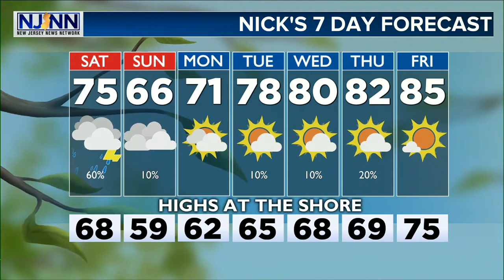Friday Evening Forecast May 22nd, 2020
Welp. Here we are! Getting ready for the "Big Holiday Weekend". The unofficial beginning to the Summer season is upon us. Unfortunately out of 10 points, I'd give it a 6 at best. Scattered showers tomorrow, then lingering clouds and breezy weather Sunday. Monday *may* be salvageable. After we get over this hump, WARMTH for multiple days finally moves in. Details here!